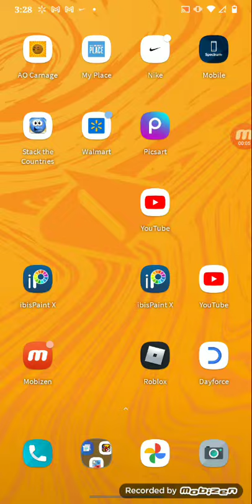Bosnia and Serbia vs rest of yugoslavia